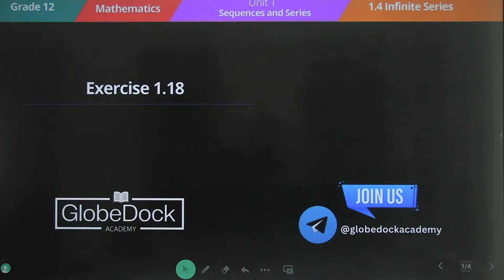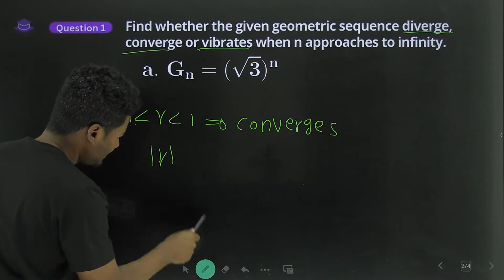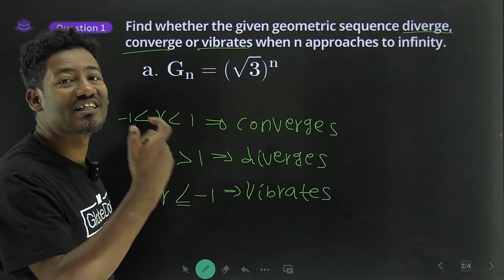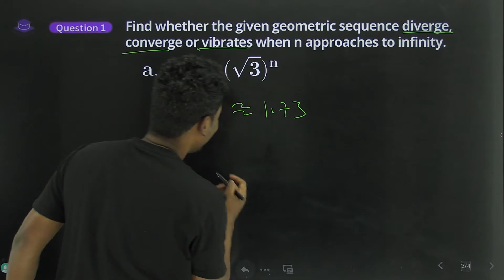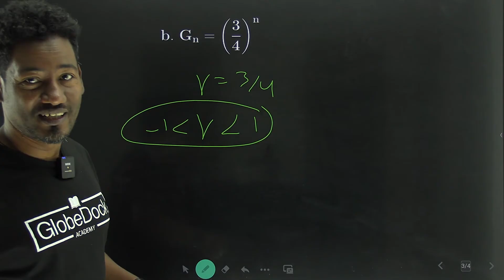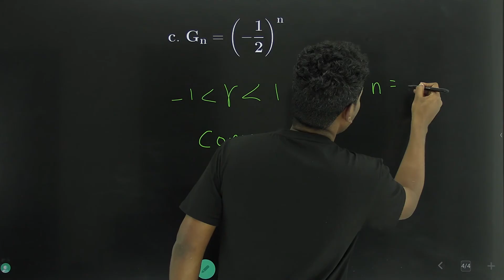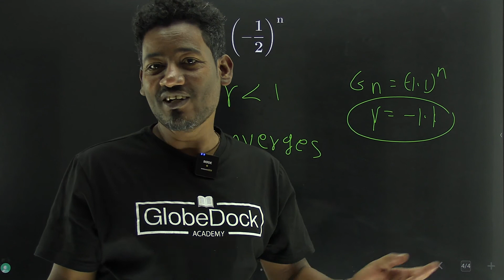Grade 12 Maths Unit 1: Exercise 1.18